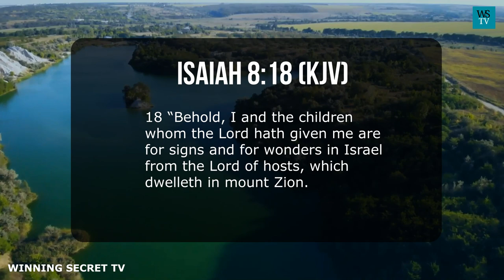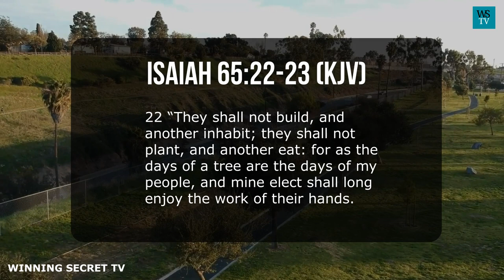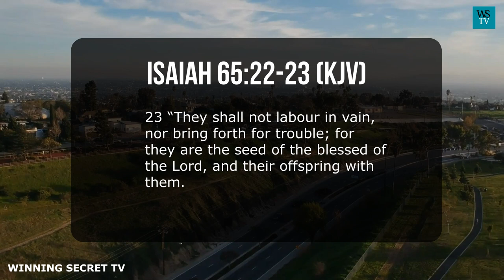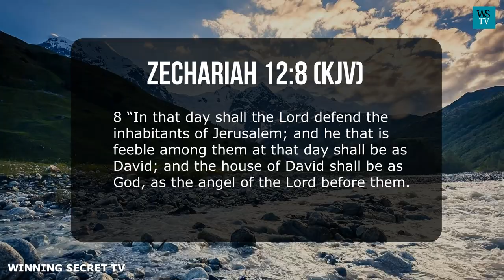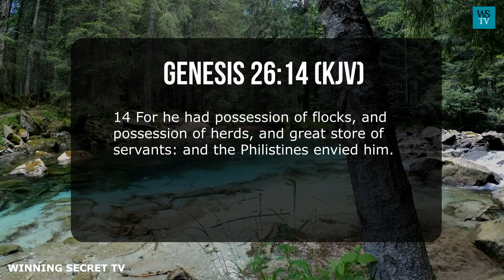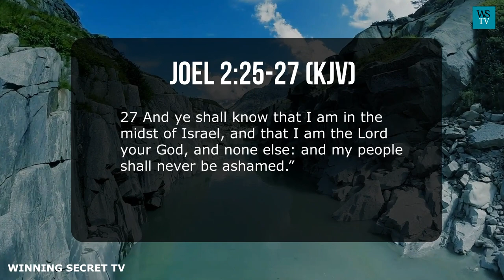You And Your Children Will Perform Signs And Wonders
Isaiah 8:18 (KJV), says,
18 “Behold, I and the children whom the Lord hath given me are for signs and for wonders in Israel from the Lord of hosts, which dwelleth in mount Zion.
God is desirous and willing to bless his children and those who believe in him.
His interest in blessing them is not limited to them alone but also extends to their offspring and the generation after them.
This has been the consistent character of God.
He is always interested in the intergenerational transfer of rewards or otherwise from parents to their lineage and their children's children.
That was why Abraham became a transgenerational blessing. Of which we are today the beneficiaries of his faithful walk with God. Even today, God has not only promised to bless you alone but has also promised to bless your children and generations after them.